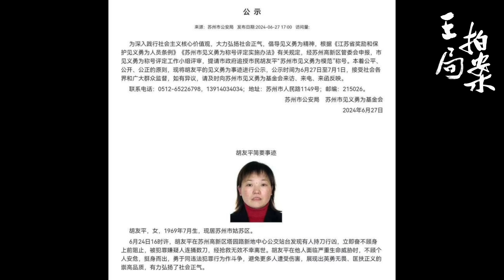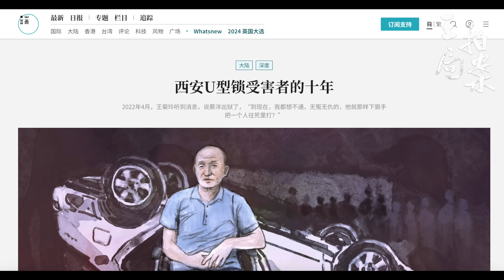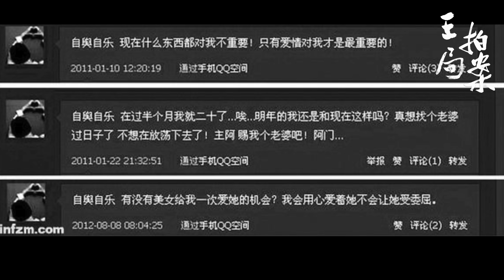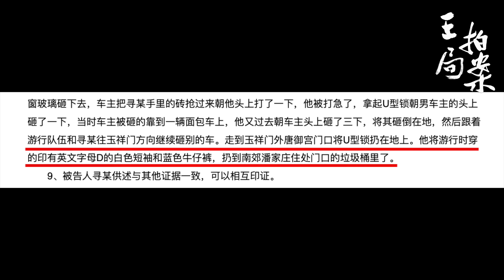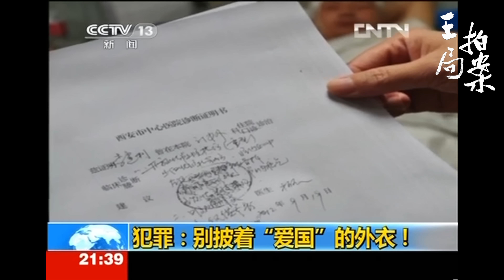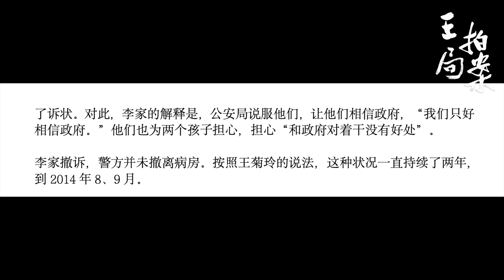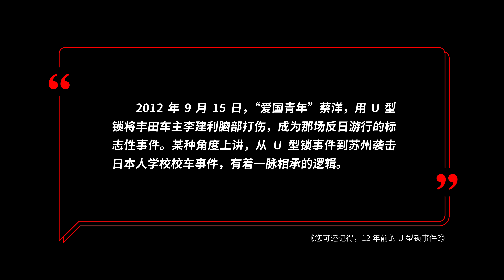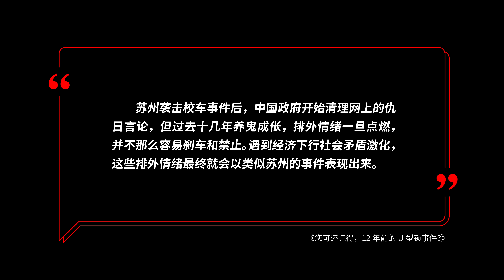您可还记得，12年前的U型锁事件？｜反日游行｜蔡洋｜李建利｜西安｜抗日｜钓鱼岛｜仇日情绪｜义和团｜胡友平｜王局拍案20240701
6月24日在苏州日本人校车遭袭事件中的嫌犯为何行凶？此案和12年前的西安U型锁事件有何相通之处？

🧑‍🤝‍🧑【王局PATREON平台会员加入链接（尽享会员视频，会员社群，会员文稿），此链接支持中国大陆银行卡支付】：

📖 最新电子书 《王志安谈治国理政第一卷》正式上线购买链接：

【亚马逊 Amazon】 购买链接：
   【苹果书店 Apple Book Store】 购买链接：